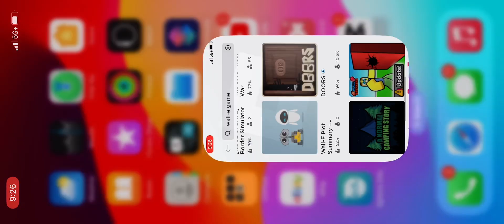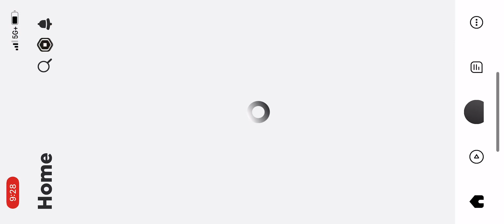Roblox wall-e plot summary - interactive slideshow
This is Roblox wall-e plot summary interactive slideshow but with no music in this video.